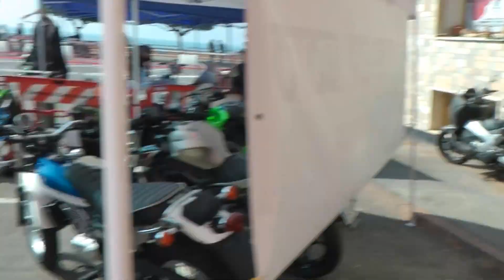Ventimiglia Marina di Ravatti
Nella consueta goliardia, la prima Gimkana di vecchissimi  motorini obbligatoriamente originali  alla Marina San Giuseppe...